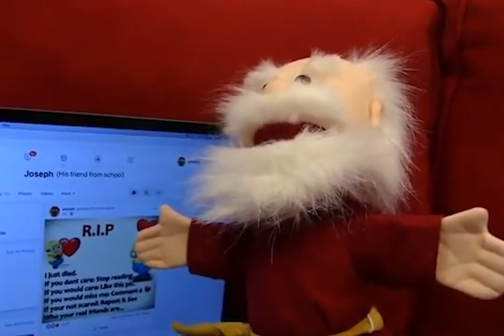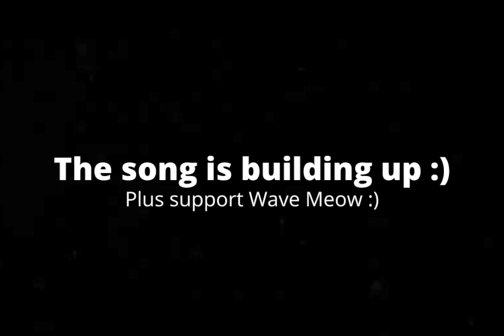[6:24] So I Watched SML Movie: Cody's New Friend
So I Watched SML Movie: Cody's New Friend. Honestly it was mediocre. The plot was very basic and predictable. The characters add nothing to the plot. I think it's interesting to have a cancer related character in the episode, but they really do nothing with him. The jokes were actually funny, but sadly there was little of them. Overall I'd give it a 5/10 a mediocre video